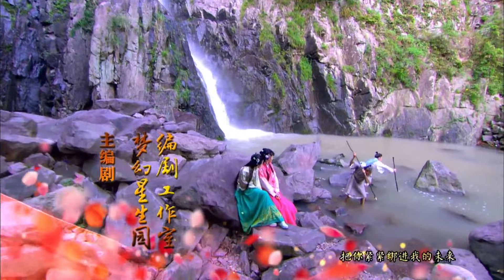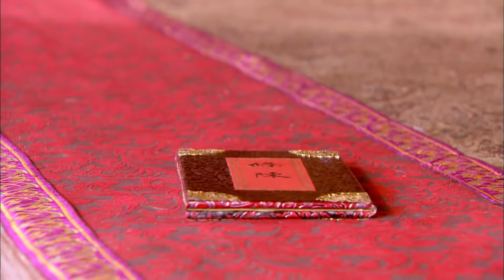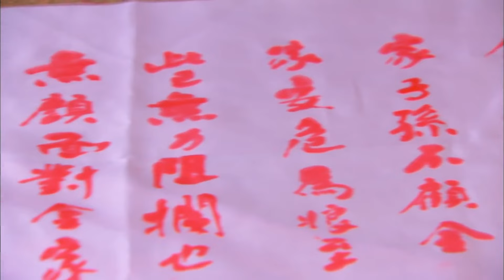Perfect Couple 【INDO SUB】EP29: Mengetahui kebenarannya, Ny. King sangat marah | Chinazone Indo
【Sinopsis】Yu Qi Ling sedang dalam misi untuk menemukan putra ibu angkatnya. Yang kebetulan anak ibu angkatnya adalah Jin Yuan Bao. Yu Qi Ling menemukan jalannya ke ibu kota dan mencoba menemukan tanda lahir berbentuk bulan sabit di tubuh Jin Yuan Bao. Dia mencoba beberapa cara untuk melakukannya, dan akhirnya berakhir di sebuah hotel dengan Jiang Xiao Xuan, tunangan Jin Yuan Bao yang merupakan dekrit kekaisaran dari janda permaisuri.